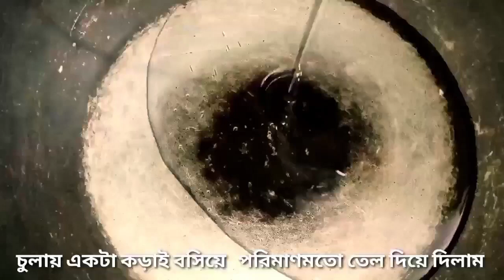আলু দিয়ে রুই মাছের ডিম রান্না/Bangladeshi Rui Macher Dim Ranna/Fish Eggs Curry@Moni&Mahirvlog